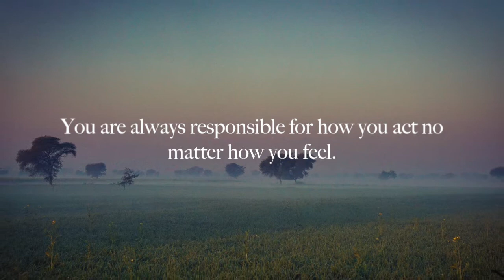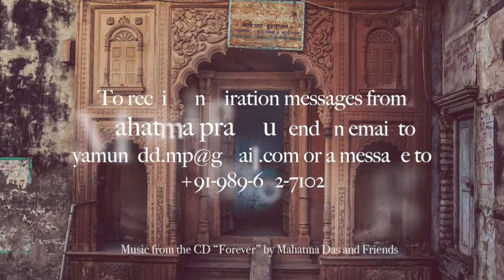"You are Always Responsible" by HG Mahatma Prabhu - June 5, 2018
You are always responsible for how you act no matter how you feel.